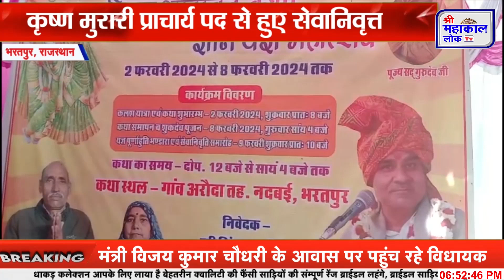भरतपुर, राजस्थानकृष्ण मुरारी प्राचार्य पद से हुए सेवानिवृत्त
live E